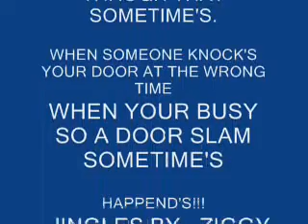Pizza Delivery - by Ziggy Natulus